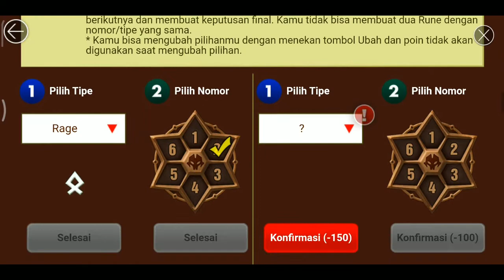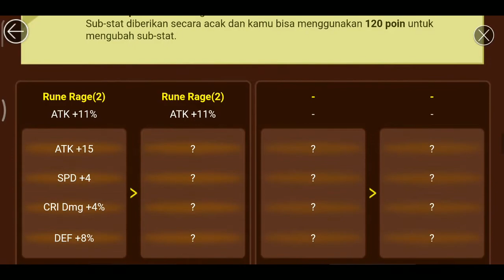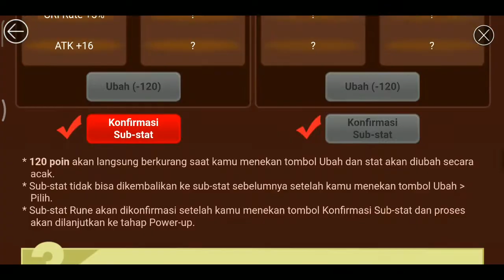EVENT RUNE ASIK BANGET ! PILIH YANG MANA GUYS ~ SUMMONERS WAR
Pada Milih Rune Tipe Apa Nich ? Gas Komen dibawah !
Semoga terhibur guyz